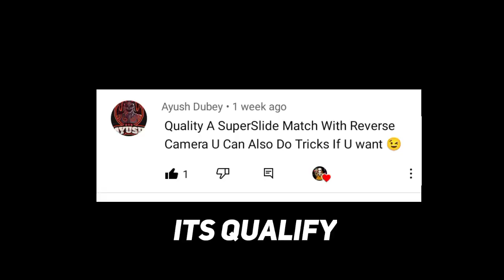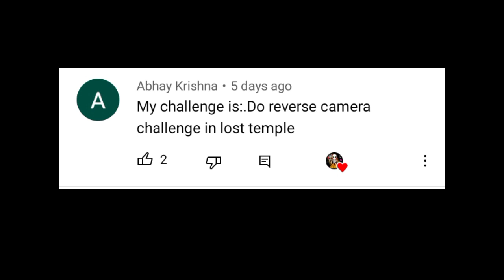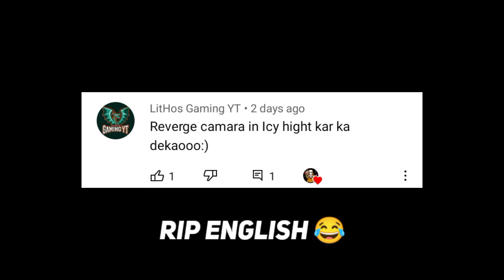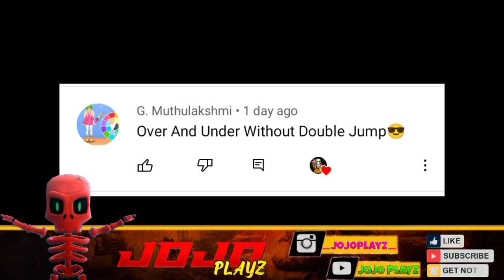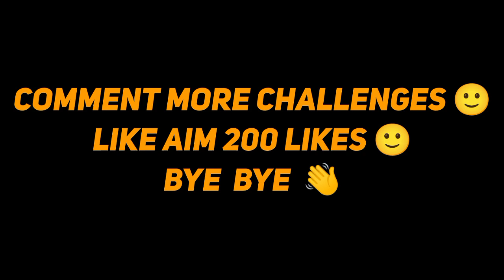Hard Challenges That U Have Never Seen In Stumble Guys | Imposible Challenges | JoJo Playz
Hey Guys Welcome To My YouTube Channel I Hope You All Like This Video And Show Your Love And Support On This Channel And Subscribe My Channel For Another Gaming Videos

Application : 🎭
                       • Realme Screen Recorder
                       • Kinemaster
                       • Pixel Lab
                       • Ps CC ____________________________________

Device : 🎭
               • Realme Narzo 30A
               • 4GB Ram
               • 64GB Rom ____________________________________

Social Platforms :🎭